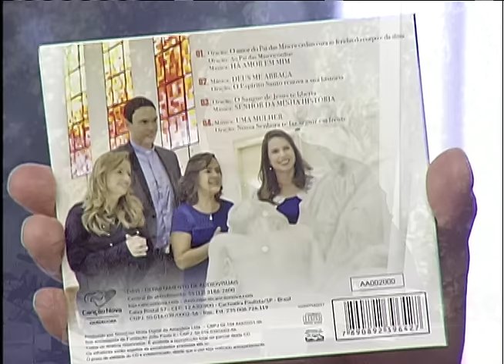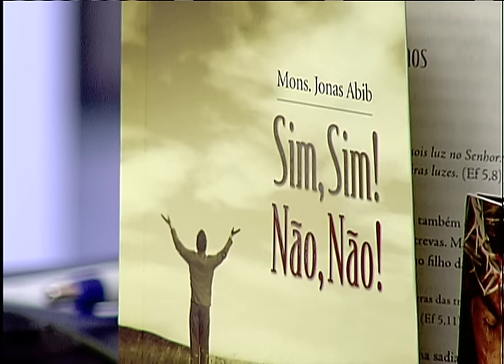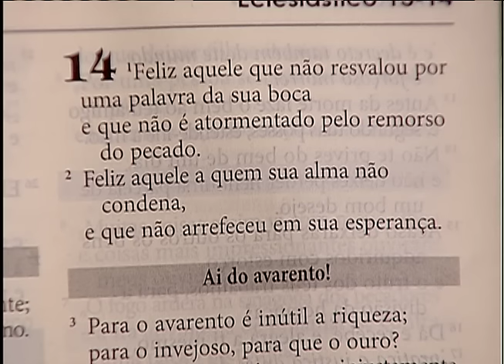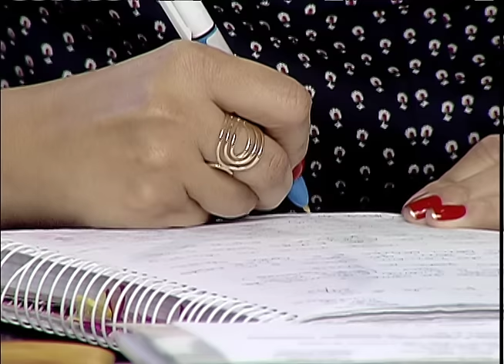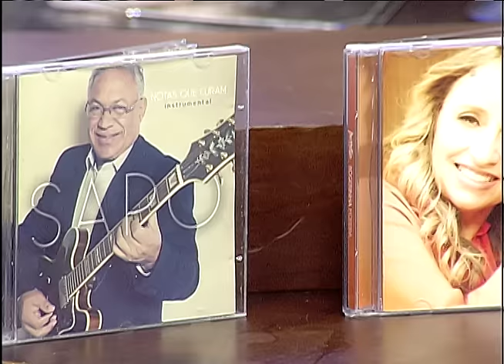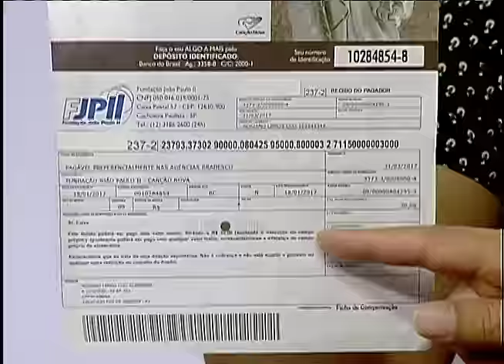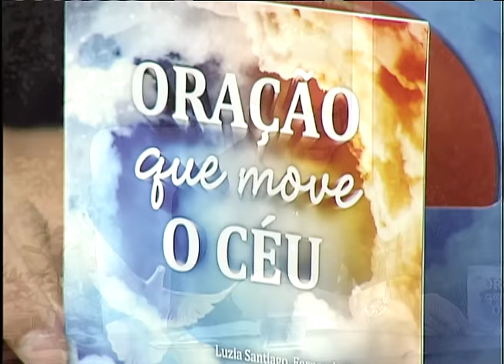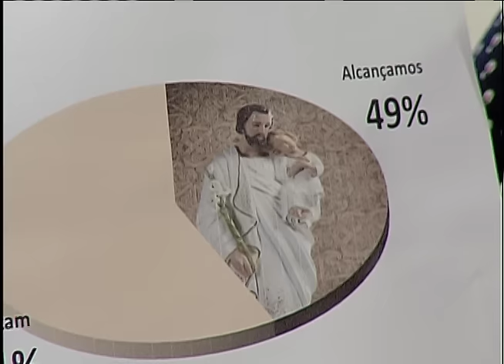Sorrindo Pra Vida - 24/03/17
Participação:  Rogerinha / Paula Guimarães / Márcio Mendes